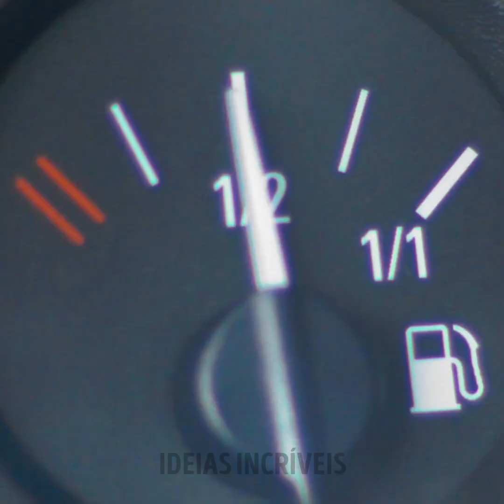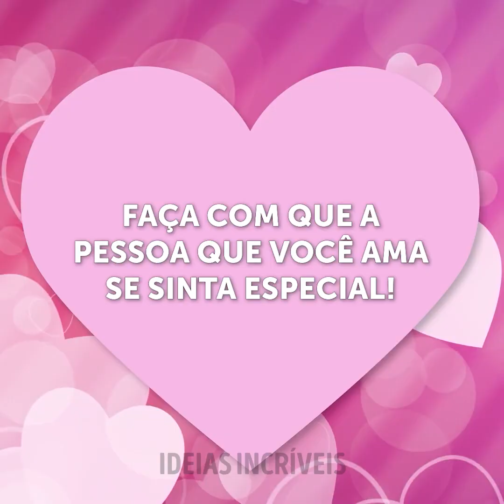Segredos de beleza que você não pode perder!